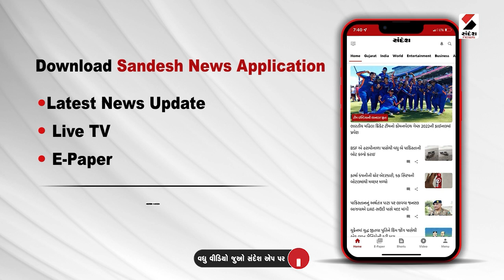Cyclone Biparjoy : બિપોરજોયનો ખતરો Dwarka માં સૌથી વધારે@SandeshNewsTV